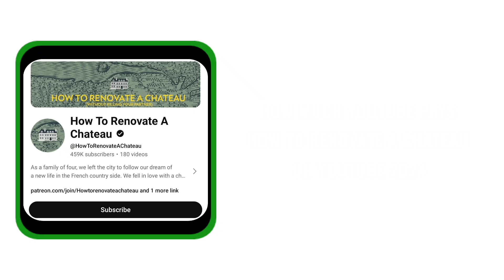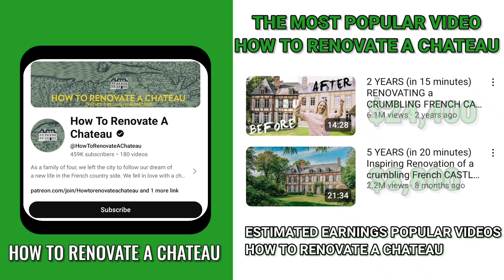How Much How To Renovate A Chateau Get paid From YouTube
how much YouTube pays How To Renovate A Chateau On YouTube 2024.